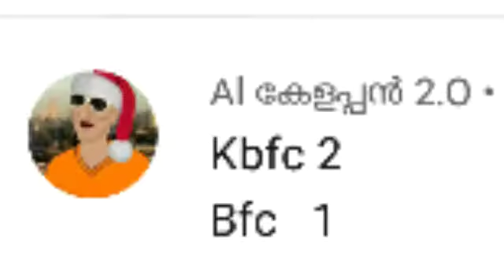cidoതിരിച്ചു വരുന്നു Shyju Damodaran record prediction winner